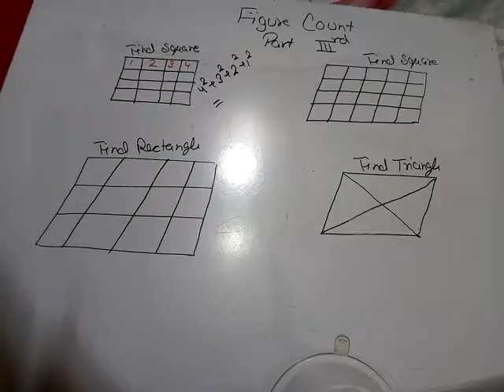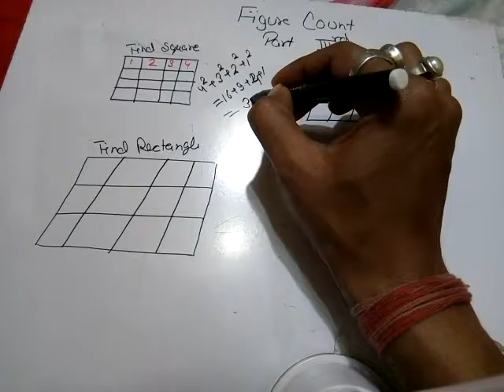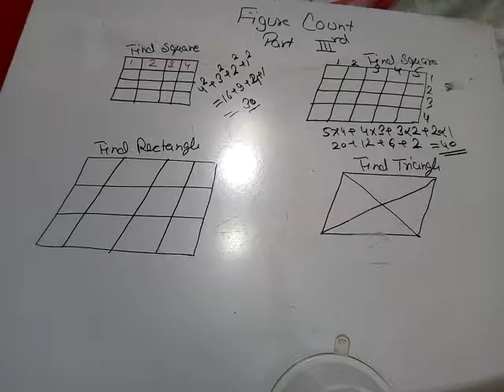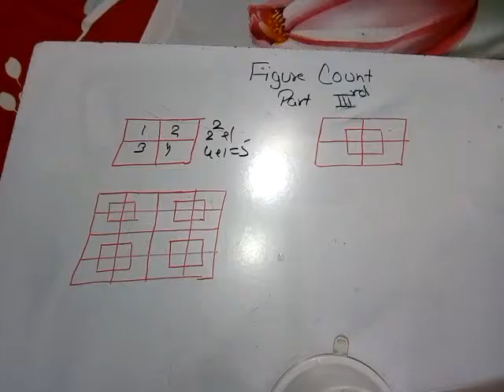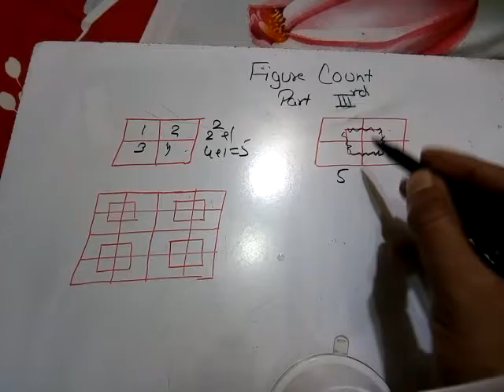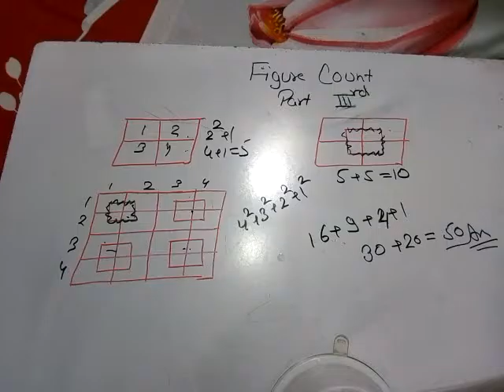Figure count part - 3